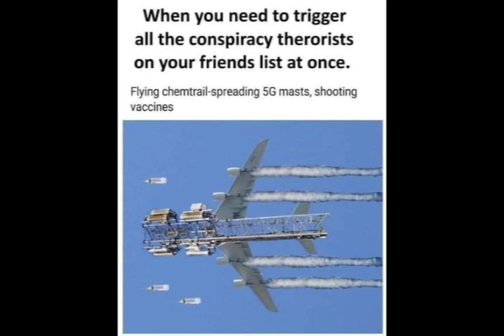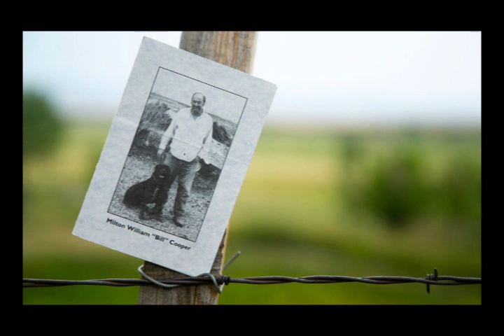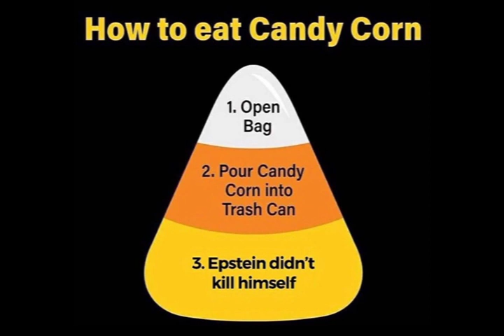S&W Podcast explores the QAnon Bible - Behold a Pale Horse - written by Bill Cooper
Sick and Wrong Podcast traces the source of QAnon's deranged belief system to a book authored by truth-seeker Bill Cooper, the forefather of American conspiracy theorists.